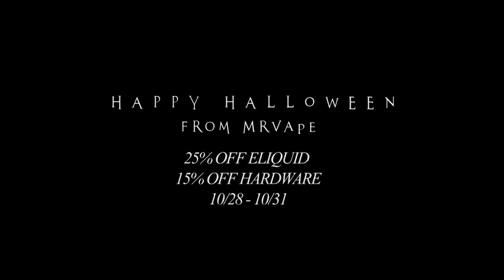Can I Bum A Light (Mr Vape Halloween Short)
2nd Annual Halloween Sale Horror Short Film from Mr Vape & The Animist Media. See our first Horror Short from 2015 featuring Paris Barnes, Jesse Weaver and Dahlia Weaver